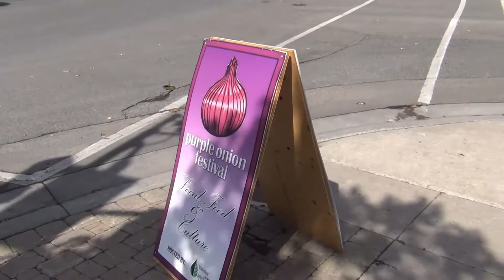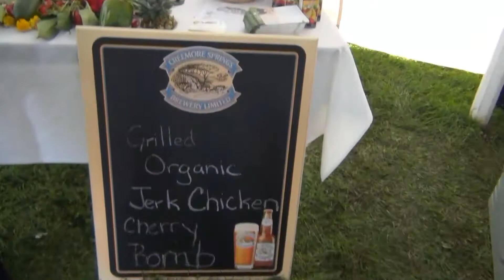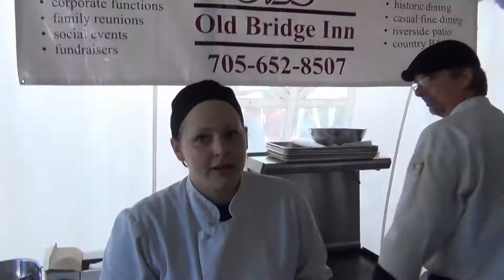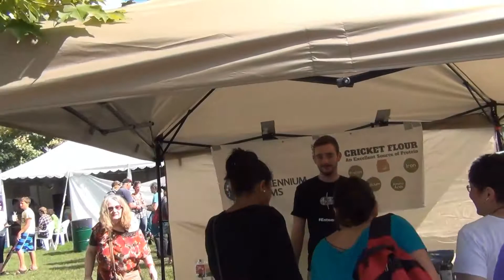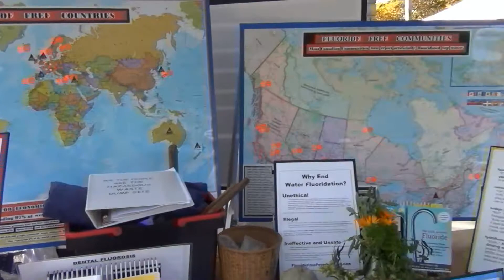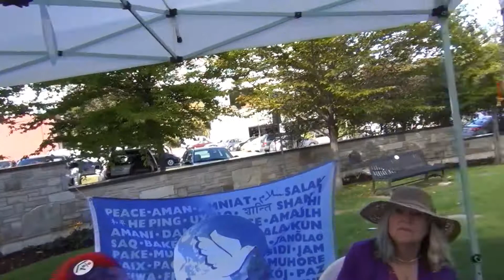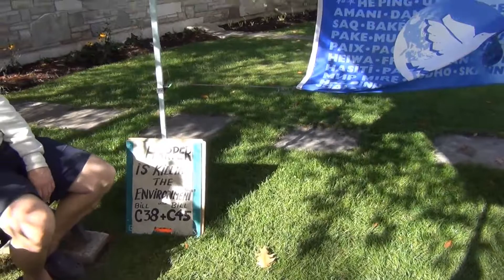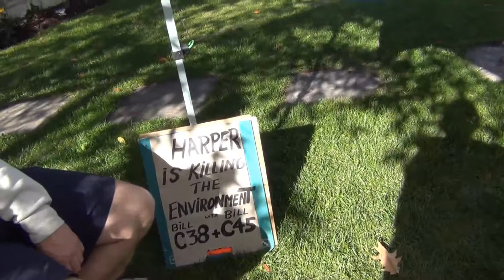Purple Onion Festival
A visit to the purple Onion Festival in Peterborough September 21st 2014